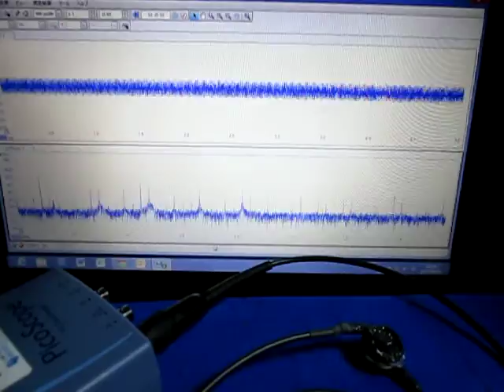超音波‹伝搬›実験 Supersonic wave experiment